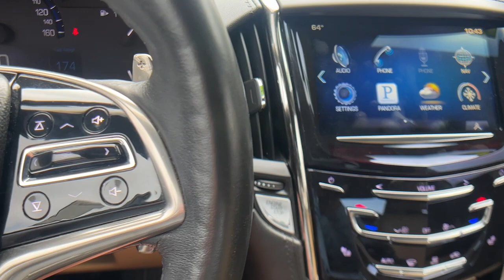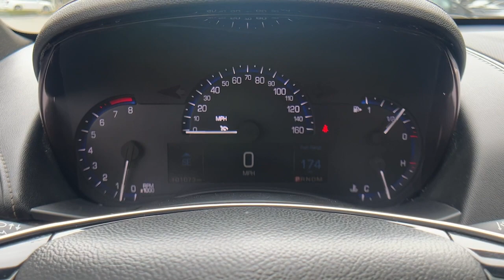2014 Cadillac ATS Santa Maria, San Luis Obispo, Arroyo Grande, Maricopa, Buellton, CA 1418418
White Diamond Tricoat Used 2014 Cadillac ATS 3.6L Premium available in 1313 E. Main Street, Santa Maria, California at Home Motors Chevrolet. Servicing the Santa Maria, San Luis Obispo, Arroyo Grande, Maricopa, Buellton, CA area.

White Diamond Tricoat 2014 Cadillac ATS 3.6L Premium RWD 6-Speed Automatic 3.6L V6 DI DOHC VVTbrbr18/28 City/Highway MPGbrbrbrAwards:br  * 2014 KBB.com 10 Best Luxury Cars Under $40000 Reviews:br  * The Cadillac ATS is a first: an entry-luxury sports sedan with rear-wheel drive and great performance from an American manufacturer. If that appeals to you head down to the local Cadillac store and give it a try. Source: KBB.combr  * Excellent handling; fun-to-drive character with either 2.0-liter turbo or V6 engine; cutting-edge interior design. Source: Edmundsbr  * Athletic and expressive the 2014 Cadillac ATS exquisitely fuses form with function. Besides giving it a bold distinctive appearance its taut lines allow the ATS to slice through the air while brilliant details like the available illuminating door handles add sophistication. The ATS includes stunning painted or polished 17-inch wheels surrounded by performance tires. Available polished or machine-finished 18-inch wheels also make a powerful impression. The available vertical headlamps with LED light signatures are as brilliantly designed as they are just plain brilliant. The ATS reveals its refined side in the precise handcrafted cut and sewn interior. Available leather seating surfaces come in an array of rich colors complete with French stitching and are finely accented by distinct interior themes. Complementing the athletic nature of the ATS available bolstered performance seats with thigh extenders are not only remarkably comfortable but help keep you firmly planted during spirited driving. The welcome warmth of the available heated front seats and steering wheel is the perfect antidote for a cold winter morning. Choose from three engines the powerful and efficient 2.0L turbo that delivers an impressive 272 HP; the award-winning 3.6L V6 engine that boasts 321 HP; or an exhilarating 2.5L engine that along with the 2.0L turbo offers over 30 mpg hwy. The available Tremec 6-speed manual transmission was designed exclusively for the ATS and is available on the 2.0L turbo engine with RWD. With the ability to use multitouch gestures like tap swipe and pinch the available CUE is as easy to use as a smartphone or tablet. Find a song make a call input destinations through the available navigation system and more through voice recognition. Using a combination of radar and vision-sensing technology available full-speed-range Adaptive Cruise Control maintains a selectable preset distance between you and the vehicle in front of you. Source: The Manufacturer Summary